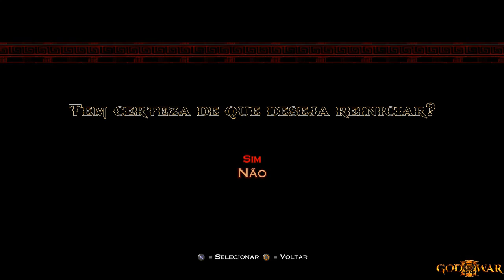GOD OF WAR 3 PARTE # 8 PS4